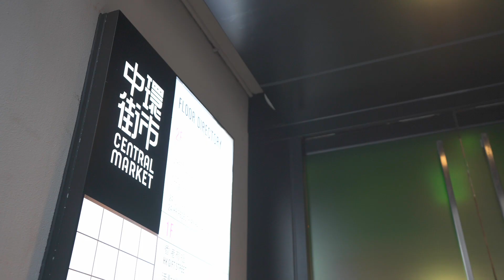B.Duck考考你！煤氣到底有沒有煤？ ｜B.Duck Challenges You! Does town gas have coal?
最近B.Duck 去了中環街市視察環境👀，為11月11至12日舉辦的「煤氣綠火焰未來實驗室」親子嘉年華做好準備👨‍👩‍👧‍👦🎪！ 立即觀看短片，與B.Duck走過「８問大道」，穿梭中環，認識煤氣！

活動預先登記網址將於稍後開放，成功登記當日親臨活動就可以換領一套四款B.Duck x Towngas限量版金屬襟章，到現場額外完成指定任務，更有機會贏取其他別注版精品🎁！大家密切留意💚！

Recently, B.Duck visited the Central Street Market to inspect the environment and prepare for the upcoming "Towngas Green Flame Future Lab" Carnival👨‍👩‍👧‍👦🎪, happening from November 11th to 12th! Watch the video now and join B.Duck on the "8-question journey" in Central to learn more about Towngas!

The pre-registration website for the event will be available soon. Those who successfully register and attend the event will receive a set of four limited-edition B.Duck x Towngas metal badges. Additionally, by completing designated tasks on-site, you'll have a chance to win other exclusive collectibles🎁!